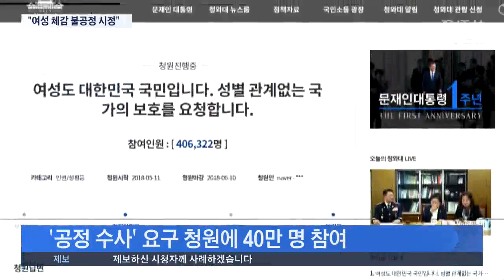청와대 페이스북 출연한 경찰청장 "성차별 수사 논란 죄송"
얼마전 홍대 누드모델 몰카 사건 당시, 피해자가 남성이라 수사가 빨리 진행됐다는,, 성차별 논란이 일었었는데요. 이에 대해, 이철성 경찰청장이 해명하고 거듭 사과했습니다. 국민들에게 사과와 약속 한 이 자리는 기자 간담회가 아닌 청와대 페이스북 라이브였습니다.